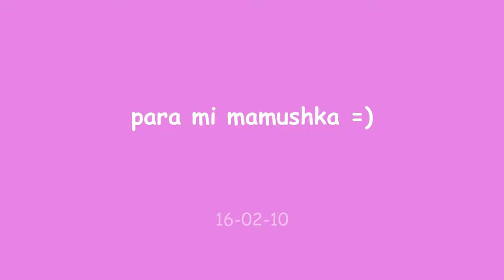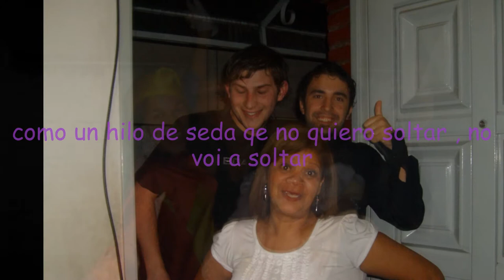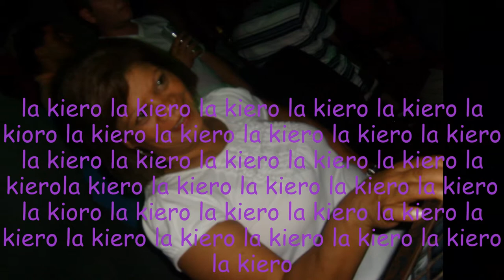TE QUIERO A MORIR MA